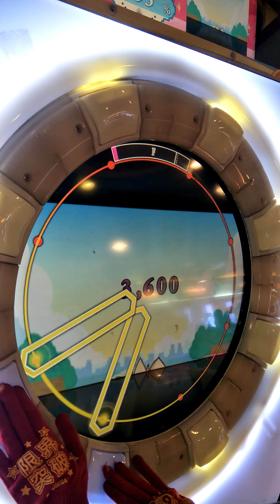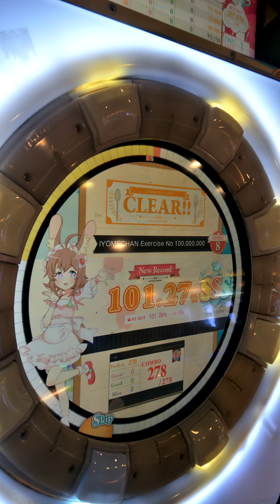【maimai milk plus】にじよめちゃん体操第一億 Expert AP (Player:Jolteon)